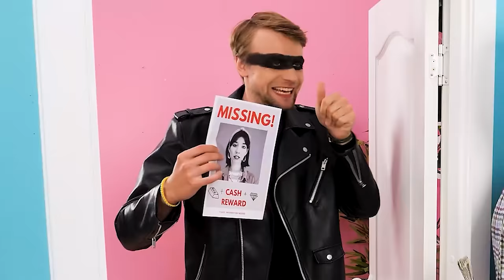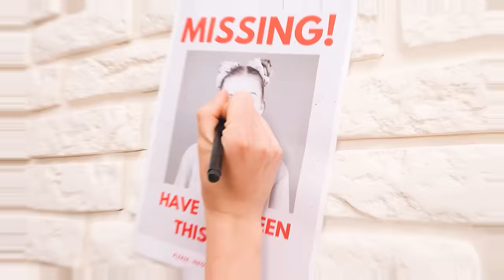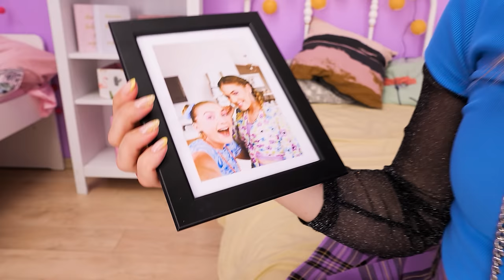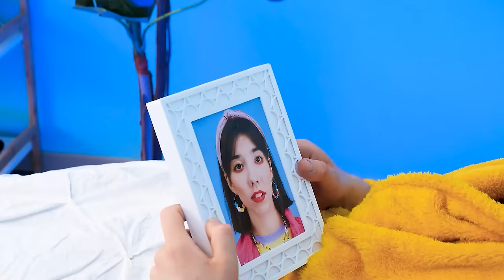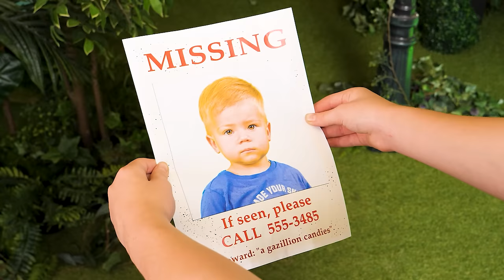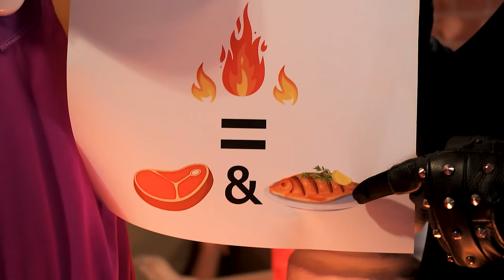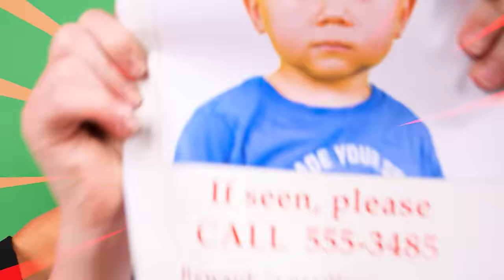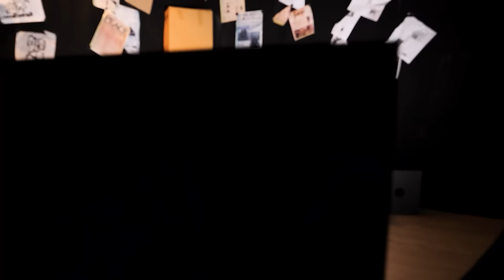My Mother And Siblings Are Missing! *Good VS Bad Parenting Hacks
What would you do if your mom went missing?! This is exactly what happened to the little mermaid and the little vampire once Ursula and Mario cast a spell! See how they will react and what creative gadgets they will use to get their mothers back! Funny Situations and parenting hacks are guaranteed!